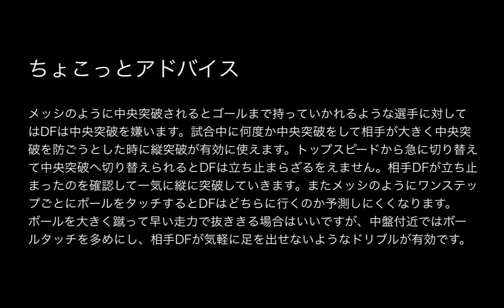メッシの中央への切り込みと見せかけた縦突破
解説

メッシのように中央突破されるとゴールまで持っていかれるような選手に対してはDFは中央突破を嫌います。試合中に何度か中央突破をして相手が大きく中央突破を防ごうとした時に縦突破が有効に使えます。トップスピードから急に切り替えて中央突破へ切り替えられるとDFは立ち止まらざるをえません。相手DFが立ち止まったのを確認して一気に縦に突破していきます。またメッシのようにワンステップごとにボールをタッチするとDFはどちらに行くのか予測しにくくなります。ボールを大きく蹴って早い走力で抜ききる場合はいいですが、中盤付近ではボールタッチを多めにし、相手DFが気軽に足を出せないようなドリブルが有効です。